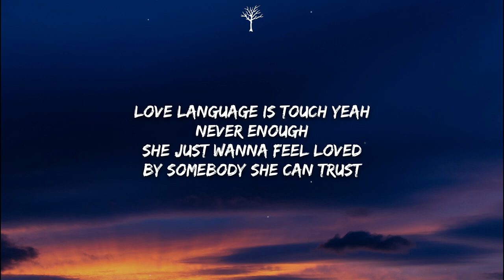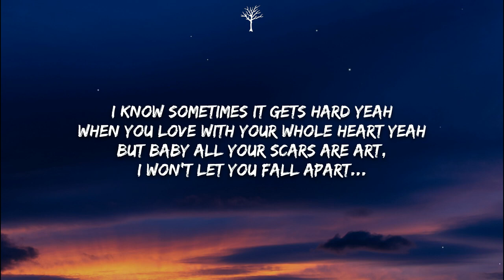Bryce Savage Pisces Lyrics